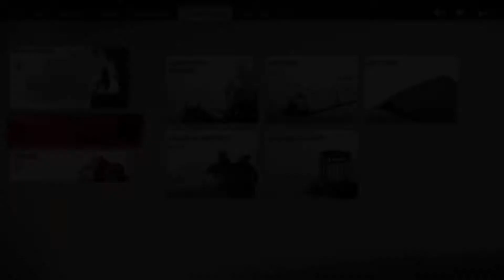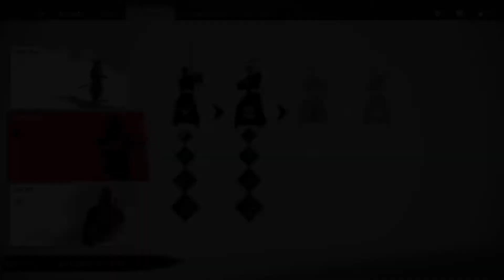Searching the Beach for the Dead! Ghost of Tsushima (PS4) a 'Let's play' w/ SleeplessRonin (ep.16)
I've been waiting for this for a very long time. I can't remember when exactly I first heard about it - maybe 2018? But I knew from the first image I saw that I wanted to play this game.

And so far it has delivered! The game play is fun, the story is good (so far), but my stars! The scenery! The Scenery steals the show. The game is astoundingly BEAUTIFUL and I keep stopping and staring at everything. And I'm not even running it on a PS4 Pro. Just a basic old PS4 and this sadly means that the footage recorded from it is only in 720p. I'm sorry, but at this late date, with the PS5 only months away, I just have to continue to live with the original release PS4.

The is the first game I've recorded from a PS4, so it's a bit rough. I'm hoping to improve. I recorded the first 2 hours in one session - and this is the last video in that section, but worry not, more are coming!